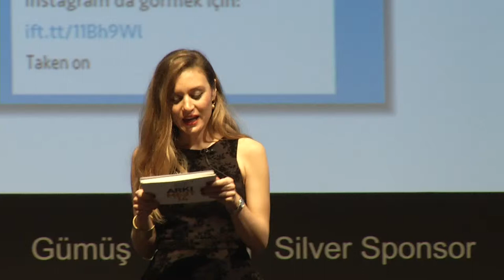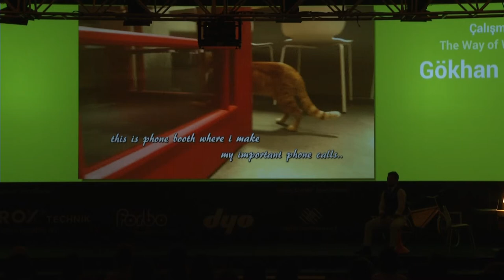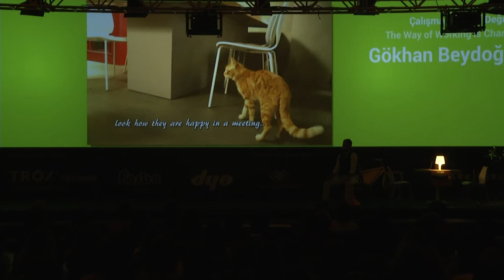Çalışmanın Şekli Değişiyor - Gökhan Beydoğan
The Way of Working is Changing